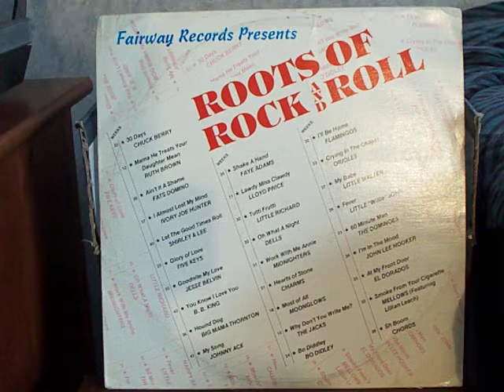FAYE ADAMS SHAKE A HAND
A classic song from a great singer.